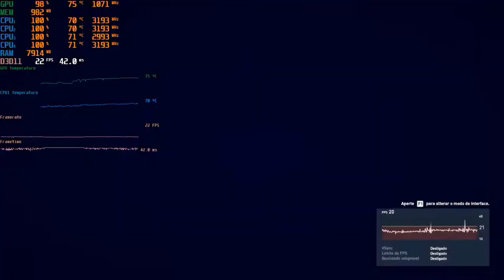Assassin's Creed Odyssey | Gtx 650 + i5 2400 Benchmark and Gameplay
Benchmarking Assassin's Creed Odyssey on Low settings at 720p. Using graphic card from  NVIDIA GTX 650.

Especificações do PC :

CPU: INTEL Core I5 2400 @ 3100Mhz
Motherboard: GIGABYTE GA-B75M-D3H
Memory: 12GB Kingston
GPU: GTX 650 1GB ZOTAC
HDD: SEAGATE 500GB
HDD: SEAGATE 1TB
PSU: EVGA 450B 80 Plus Bronze
Case: COUGAR SOLUTION 2
Monitor: Samsung T24C310 24"